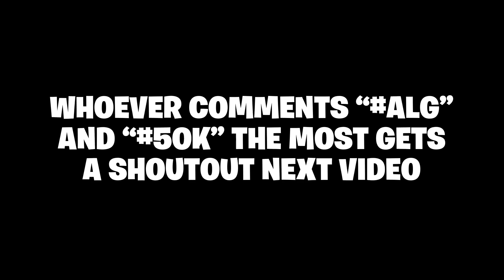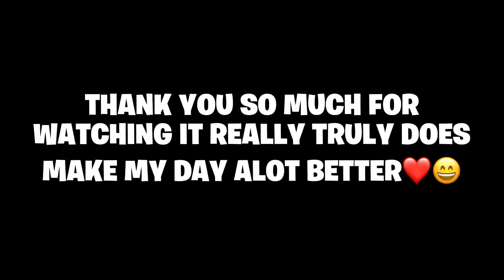Coco 🥥 (ft. 2021)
Yes I’m a clipbot that uses clip bots when I’m clipbotting😂

Make sure to use code just-dj in the Fortnite item shop! Want more content?

Whoever comments “Alg” and “50K” the most gets a shoutout next video.

Whoever